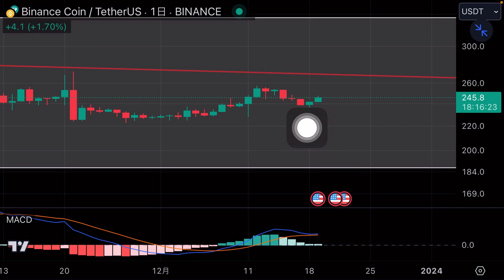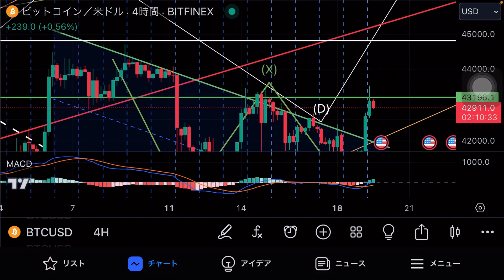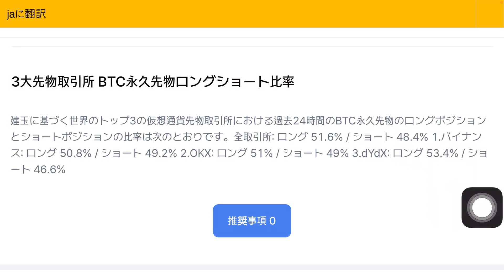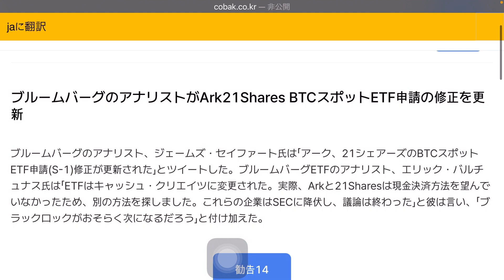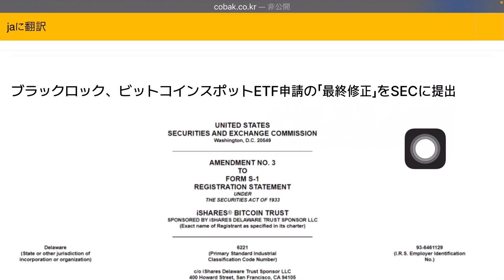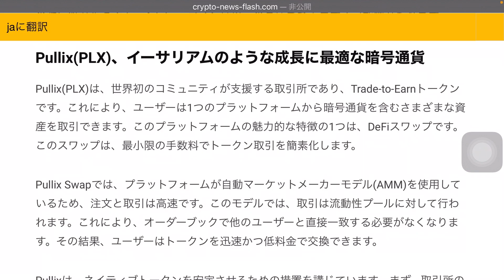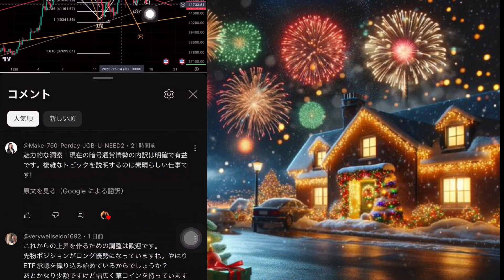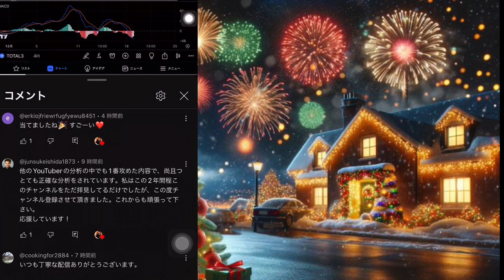ビットコイン爆上げ＄52,000へ BTC ETFナスダック上場で月へ行く BNB イーサリアムとDeFi銘柄で爆益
大変な事が起きた！ビットコイン現物ETFが...XRP SHIB コイン　上場廃止とアンロック通貨 AVEX XDC XLM ADA HBARなど

全てのリップルSwellをビットコイン XRP XLM カルダノADAで完全分析 保存版

仮想通貨にクリスマスラリーがくる　爆上げがくるXRP ライトコイン　XLM XDC